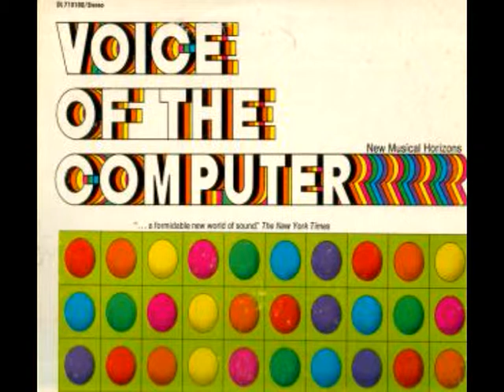Voice of the Computer 02 JC.Risset - Computer Suite From Little Boy (Flight and Count Down)